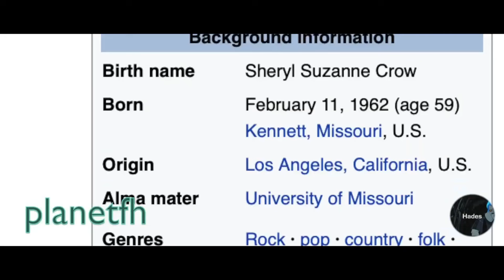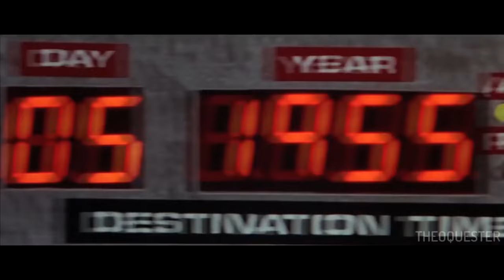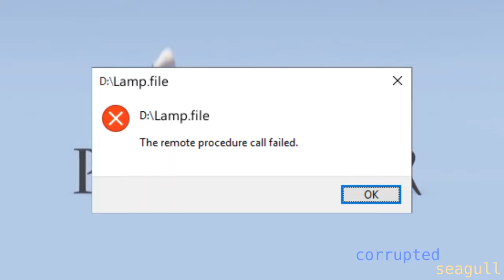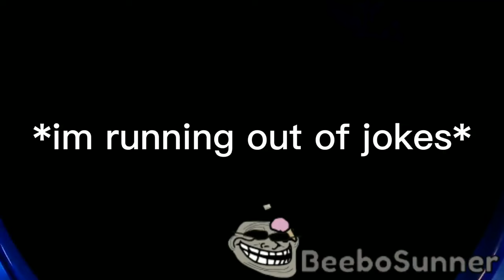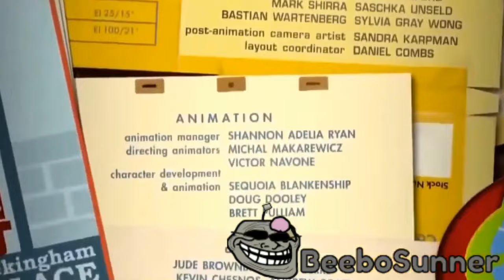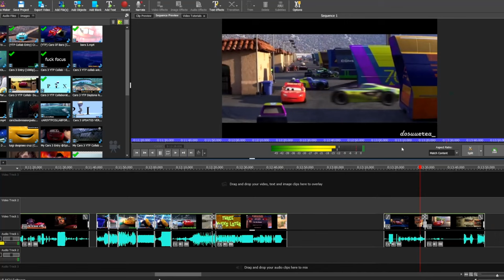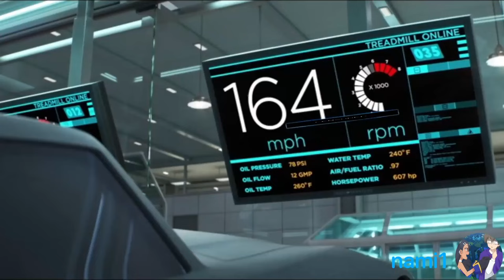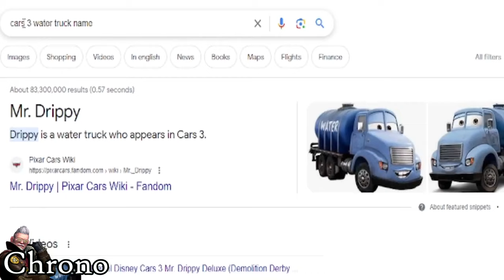The Cars YTP Collab Movie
In celebration for the 5,000 subscriber milestone, AND the 500,000 views total COMBINED from all 3 ytp collabs, I decided to release the MOVIE edition of All The Cars YTP Collabs COMBINED!

Includes: Cars YTP Collab, Cars 2 YTP Collab, Cars 3 YTP Collab. Length: 2 hours.

Cars 1 Participants:
SpinosaurusStudios (Host)
cashlost 2
Chrono
pyro satoor
Master of Eggroll
Camhead
WfrArcPol
bhunt799
planetfh
Tristan Lanier
Overlord of Darkness
Dragonball Z Verarschen HD (DBZVERARSCHENHD)
[ dosuu ]
Five Nights At Ray's
Not Anauxieus
The0Quester
scarface (the long ass channel link watermark)
Alejandro Ramirez
Sonic Fan
Badclips
Chungus Blungus

Cars 2 Participants:
SpinosaurusStudios (Host)
DosuuErea
SuperGalaxyNexus
Crazy Gamer Inc.
The Emperor
MVVLE2022HD The Creator
BeeboSunner
Bradly105
Alexstilldraws
CaptainTsubasaFreak_61
Dragonball Z Verarschen HD
Sorchy Studios
ordinarycat
BanzaiBoi
TheFazbearFreddy 123
SpaceboyCT Studios
FriendlyBacon
Dinoco studios
Corrupted seagull
Malinok
The0Quester
Belicure
Overlord Of Darkness
Elias Flinter
Greenninjatiger 39
cashlost 2
Bracelety gaming
Fletcher Nash
Rosanna Scandaglia

Cars 3 Participants:
SpinosaurusStudios (Host)
Jwl412 Gamer
GLEB4IK
dosuuerea_
cashlost2
Knux_123_EditZ
Systematic01
BonnieTheLegend
ZapperProductionsYT
TheEmperorYTP
Kalete
BricksCameraAction
TheFazbearFreddy123
Nami1
GreenNinjaTiger39
OverlordOfDarkness
SpaceboyCTStudios
WfrArcPol (legend)
Vocaloid007
Lin Heart Attack
Awesomeman235ify
Ill Hopes
Anauxieus
Shrimpjack
Chrono
MVVLE2023HD The Creator
DBZPARODYHD
Alexstilldraws
ClippitMS
Glitchr_
RACINGUS95
CTTDAFAAMM392
BeeboSunner
Japh
Boom International Inc
Malinok
planetfh
Daniel Lavertue